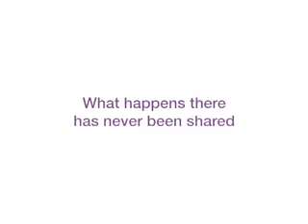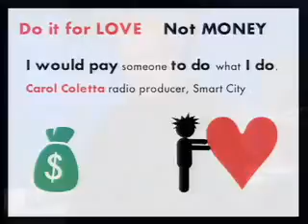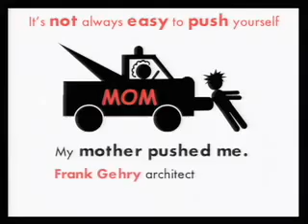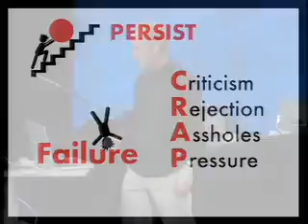Richard St John Secrets of success in 8 words 3 minutes